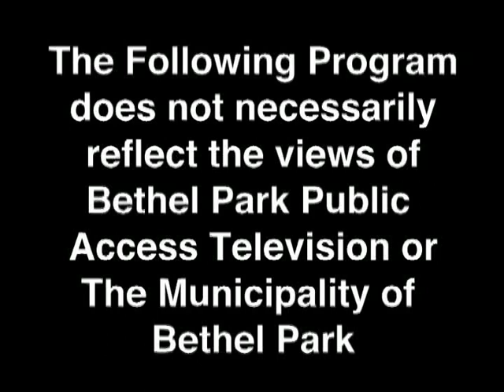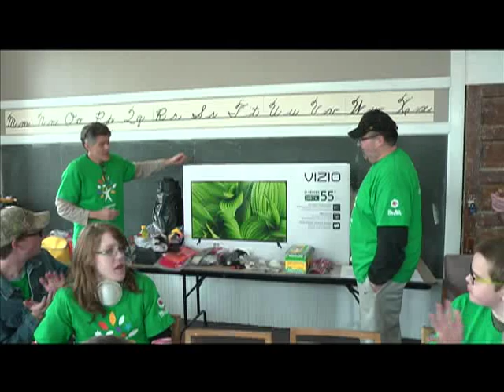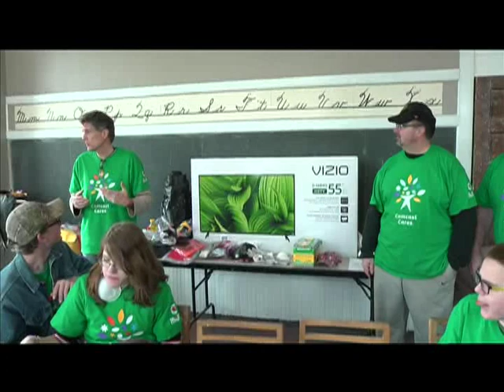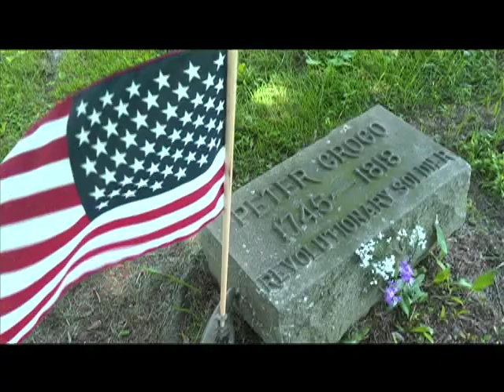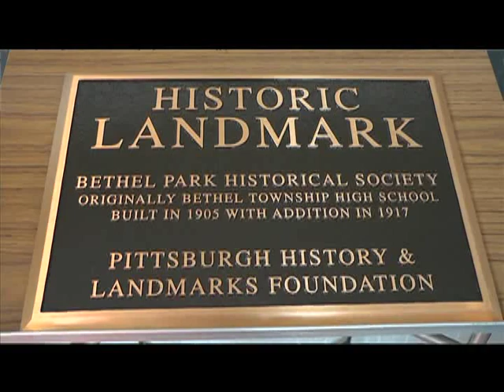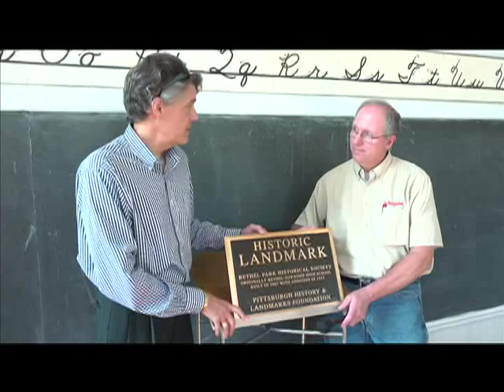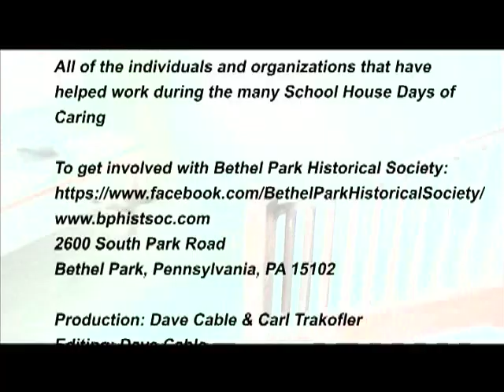Around Town Bethel Park Historical Society Update